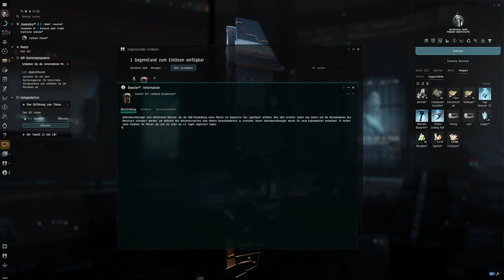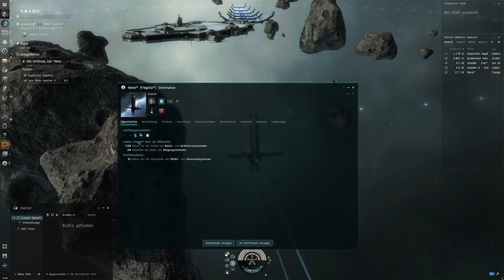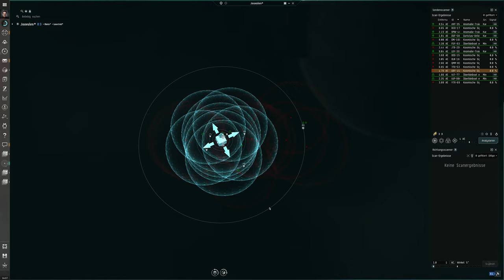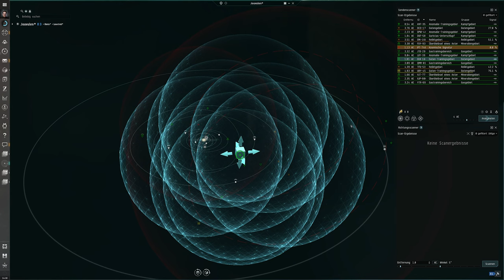EVE ONLINE #017 🚀 Entdecker-Karriere in einer Folge!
Hallo zusammen,
EVE ONLINE hat mich einen langen Teil meines Lebens begleitet und nach ca. 10 Jahren ohne eine einzige Spielstunde möchte ich nochmal reinschauen und ich lade euch ein mich zu begleiten.

Viel Spaß
MMK

"Recruit a friend and get rewards"-Programm von CPP:
Ihr habt Lust auf 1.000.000 SP gratis?

Viel Spaß und vielen Dank!